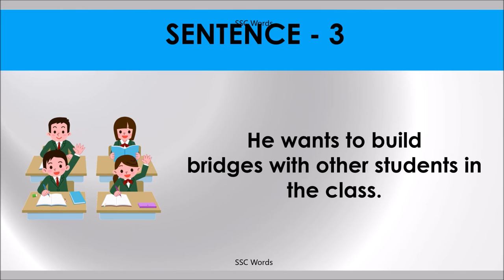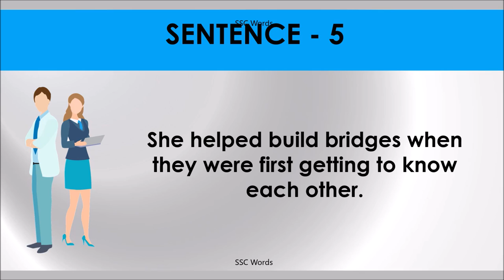BUILD BRIDGES Idiom 1005 # Meaning and five sentences # SSC Words